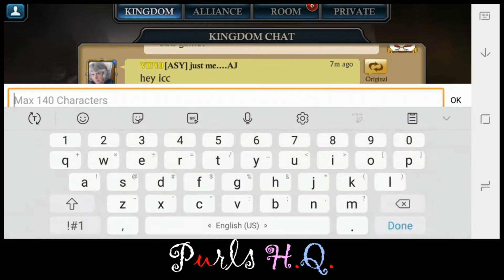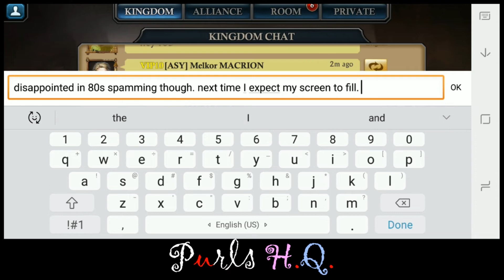UNP Demonic Siege - Attempt 1 Part 4 - King of Avalon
Due to time constraints I'm no longer going to post regular content to my channel.

It was a lot of fun and I really enjoyed it!  I appreciate all of your lovely comments and support over the past ten months.

♡ Purls HQ
UNP's first attempt at Demonic Siege! There are four parts to this series. Watch us fail or perhaps win? All first three attempts will be posted. Learn from our mistakes. Hint: It is not # of people who garrison that is the secret. for updates on this event - there are tricks we discovered along the way that may help you succeed!